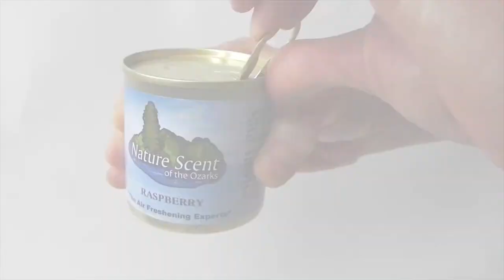Nature Scent Birdhouse Diffuser Setup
This video helps you through the steps in setting up your new Nature Scent Birdhouse Fragrance Diffuser.